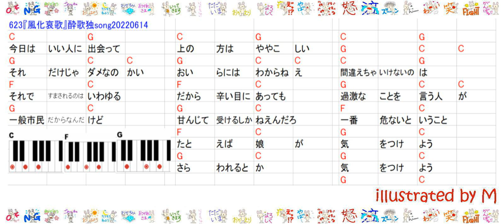623『風化哀歌』酔歌独song20220614